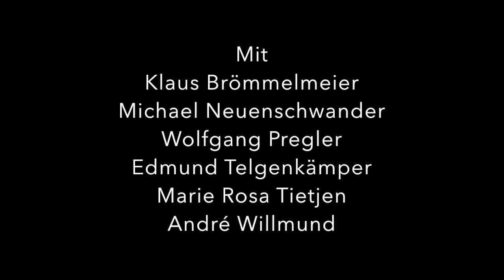Audio-Einführung zur Inszenierung „Die Jungfrau von Orleans“ (Regie Stephan Kimmig)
Ein rettender Engel, ein mordender Teufel, ein Wundermädchen, dem sich keiner entziehen kann, dem keiner entkommt. So erscheint die Jungfrau von Orleans auf dem Schlachtfeld. Mit ihrem Erscheinen aus dem Nichts und ihrem Verschwinden ins Nichts verbreitet sie geradezu mythischen Schrecken, wie wir es aus dem Alten Testament kennen. Wer ist sie? Wer war sie? 1429 während des Hundertjährigen Kriegs zwischen England und Frankreich taucht ein lothringisches Bauernmädchen mit göttlichem Sendungsbewusstsein im französischen Lager auf und führt die Franzosen an der Spitze von Sieg zu Sieg und ihren Kronprinzen Karl VII. zur Krönung nach Reims. Schillers „romantische Tragödie“ erklärt die historische Fahnenträgerin zur Gotteskriegerin, die eigenhändig tötet. Erst als sie dem englischen Heerführer Lionel begegnet, versagt ihr die Kraft zu töten, weil sie liebt.

Stephan Kimmig, geboren 1959 in Stuttgart, arbeitet u.a. am Deutschen Theater Berlin, an den Münchner Kammerspielen, am Wiener Burgtheater, am Staatstheater Stuttgart und an der Bayerischen Staatsoper München. Neben regelmässigen Einladungen zum Berliner Theatertreffen, darunter „Thyestes“‚ „Nora“ und „Maria Stuart“, erhielt er u.a. den Wiener Nestroy-, den Rolf-Mares- und den Faust-Preis sowie – zusammen mit der Bühnenbildnerin Katja Hass – den 3sat-Innovationspreis für zukunftsweisende Leistungen im Deutschen Schauspiel für „Maria Stuart“. Mit seiner Inszenierung von „Jungfrau von Orleans“ stellt er sich zum ersten Mal dem Zürcher Publikum vor.